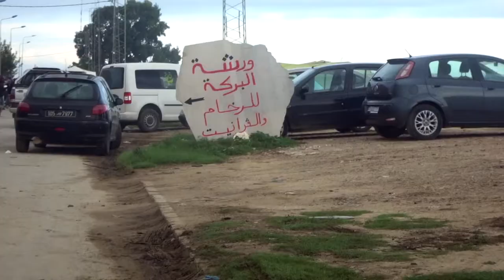Episode#26 Tunisia Market & Medina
Some of the Best produce we've ever purchased on our trip so far. We venture into the small town of "Bouficha". There really is not a lot there until every Saturday morning there is a market where locals come from miles around to purchase just about any goods you can think of. Oh and WATCH OUT for the "fresh" chickens that you might like to buy. No salmonella here!

Hammamet is the main town near Port Yasmine Marina.  The reported number of inhabitants varies from 100,000 to 400,000 and the population quadruples due to tourists' arrival in the summer.  We also visit the world famous Madina built around the 15th Century.

Special mention and thanks must go to Peter Chilton who is a wealth of knowledge about Tunisia and in particular this area where we are staying.

Grace, peace and fair winds.

SOUNDS:
-Remember: by Anno Domini Beats.
-Hafla: by AtaiArmon.

NOTE: You can't use any portion of this video without our permission, so please do us the courtesy of asking and waiting for our reply! Thanks.